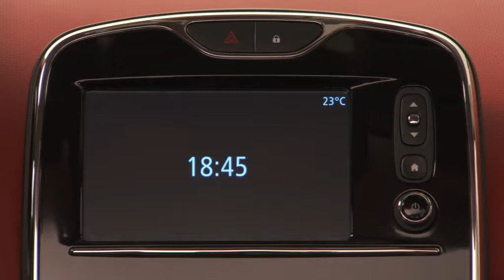The new Renault Clio: R-Link